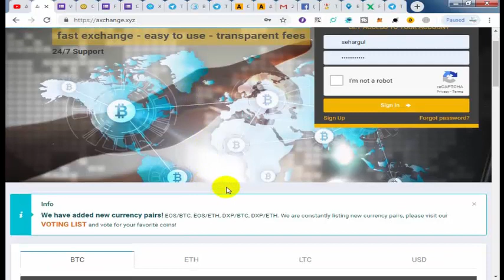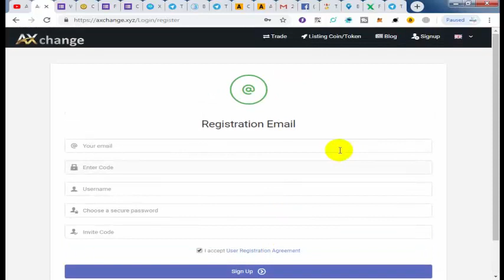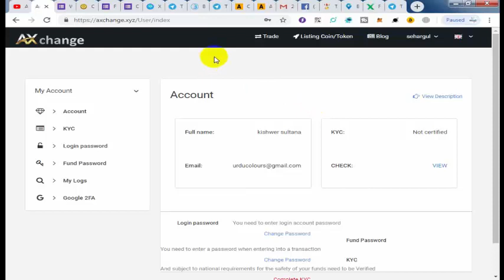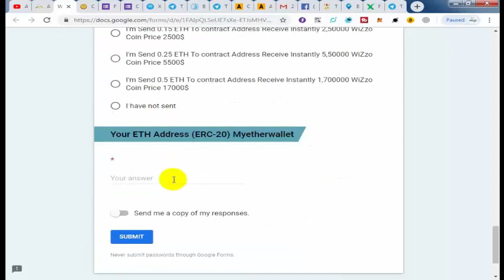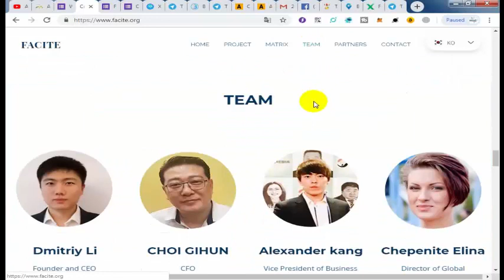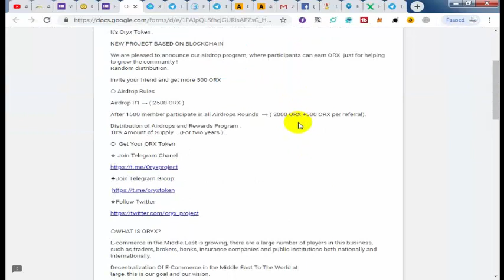100$ WiZzo Coin / 1000 Facite tokens (~100$)/ 200 AX ~ 50$ and more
Airdrop Hunters#RealAirdrop#LatestAirdrop

1;  WiZzo Coin

Telegram ID Referral @gulsehar1

2;   AX exchange airdrop 200 AX ~ 50$

3;  1000 Facite tokens (~100$)

4; ORYX AIRDROP R4

Hey guys hope you like this video and alsojoin all the airdrops that i share with you also please susbcribe my youtube channel to get lattest airdrops in future and also kindly share my videos with your friend and familly or everyone who need to earn free money
Thanks For whatching my video and please also support to our channel